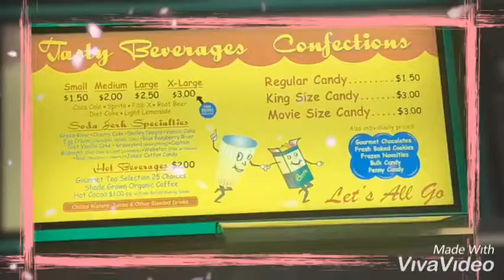115th Vlog/Strawberry 🍓 Festival On Vashon!!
July 21st, 22nd 2019

Here is my next vlog before my Bday Trip to Portland!!! This vlog is when I finally got to go to Vashon Island with my parents for the Strawberry 🍓 Festival this year because the one in Bellevue is No More!!! 😱 so please enjoy this vlog as much as possible!!! I made sure it was short & super fun to watch please let me know how I did on this vlog in the comments below & plz hit the 👍🏻 button to let me know if u enjoyed it or not & please it’s almost my birthday so please keep subscribing I really want to get a YouTube plaque someday it would make me very happy lol!!! strawberryfestival2019 vashonisland lionking2019 ferryboat shuttlebus strawberries sunnyday strawberryfestival islandqueen vashontheater I do really hope everyone enjoys this vlog as much as I did yay!! Have a superb Day & enjoy this amazing vlog yay lol!